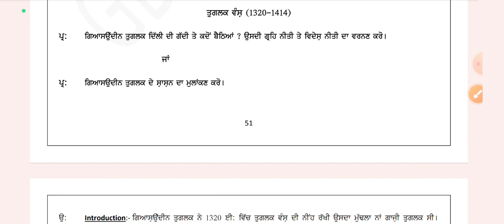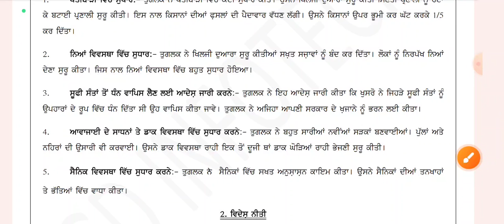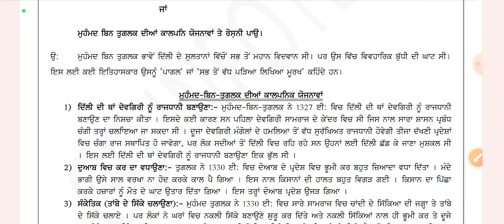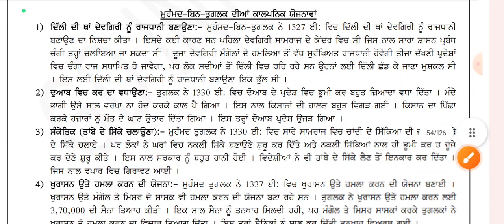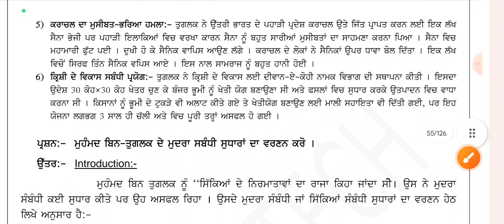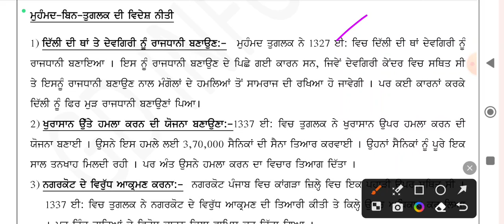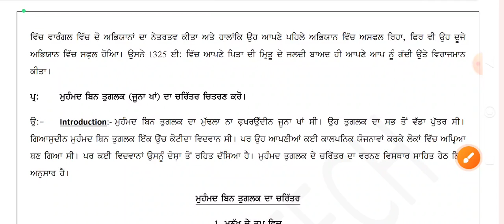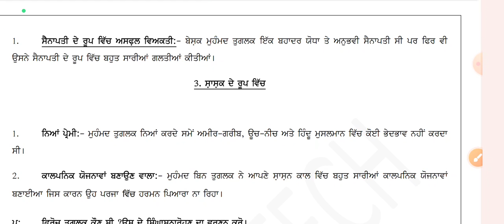BA sem 2 Tuglaqvansh ਤੁਗਲਕ ਵੰਸ਼ ਮੁਹੰਮਦ ਬਿਨ ਤੁਗਲਕ ਉਸ ਦੀਆਂ ਹਵਾਈ ਯੋਜਨਾਵਾਂ ਅਤੇ ਨੀਤੀਆਂ.History of India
👉👉History chapters videos

            Meet Study Hub
Welcome to my You tube channel